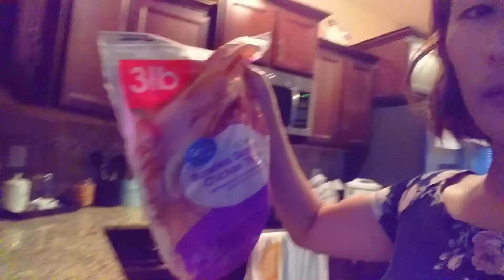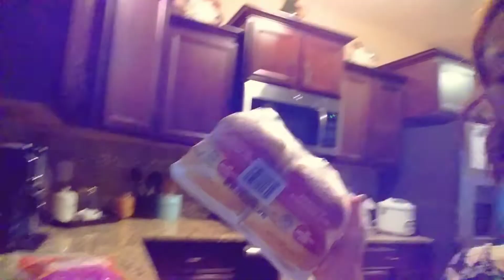Grocery Walmart | melane Keepan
Hi guy's! I am Melane, from Palawan. Salamat po sa patuloy na pag subaybay sa aming channel. ❤ ya'll 😚